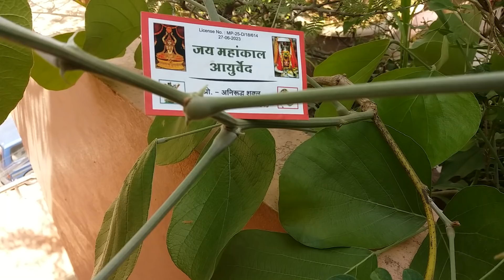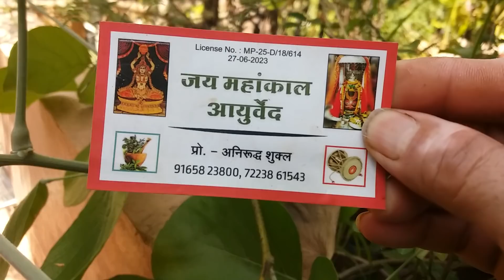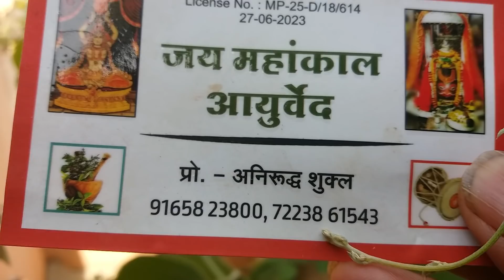चमत्कारी सफेद पलास का छोटा पोधे की पहचान ।